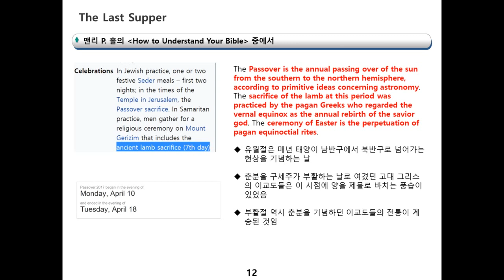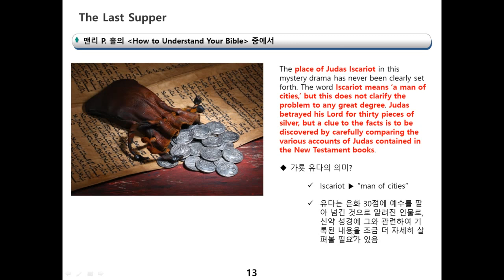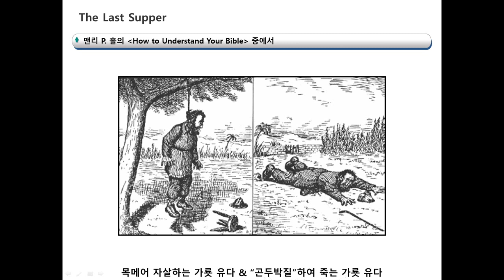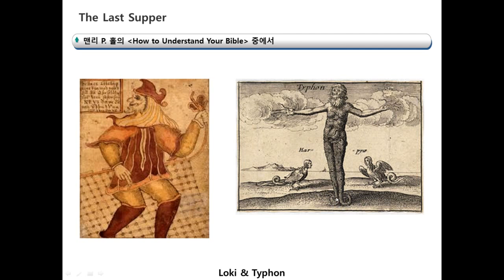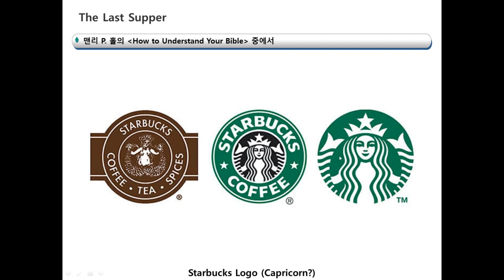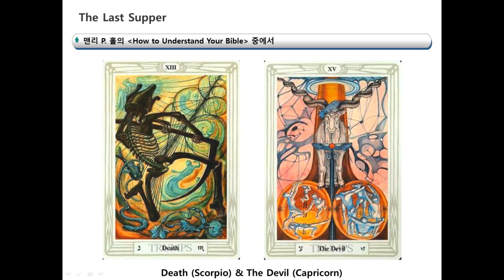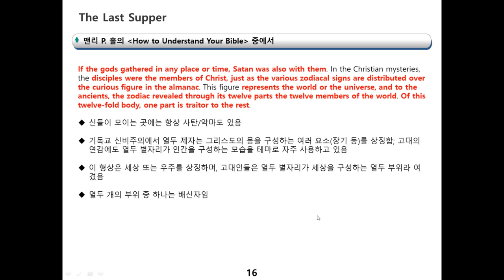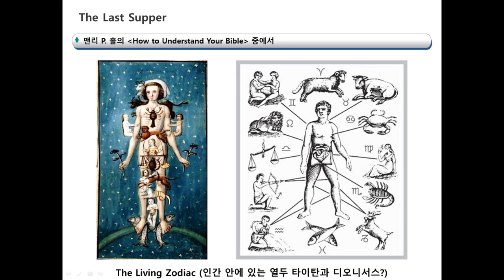[윤앤리퍼블리싱/마름돌 출판사] EP #239 - 맨리 P. 홀의 성경 심볼리즘 (최후의 만찬, Part 3)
'최후의 만찬' 섹션, 세 번째 시간입니다. 오늘은 유월절의 개념, 예수를 배반한 가룟 유다의 의미, 유다의 죽음에 대한 복음서 기록의 모순, 죽음의 키스와 전갈의 심볼리즘 등에 대해 다룹니다. 다음 시간에 '최후의 만찬' 섹션을 마치고 새로운 섹션으로 넘어 가도록 하겠습니다. 감사합니다...^^